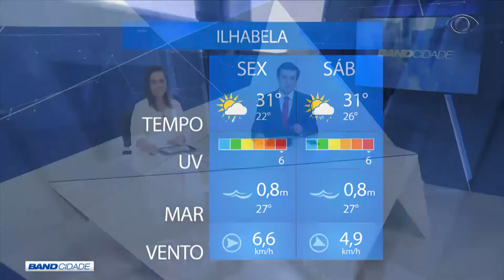BAND CIDADE 2ª EDIÇÃO 09 02 2018 PARTE 01